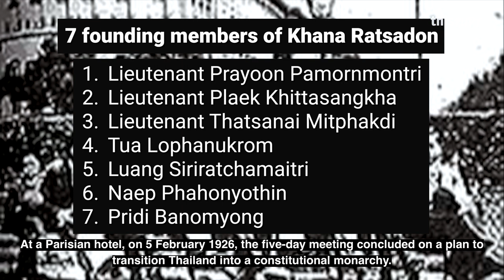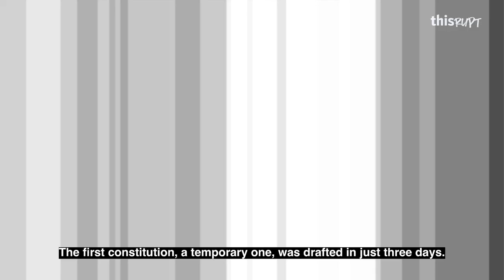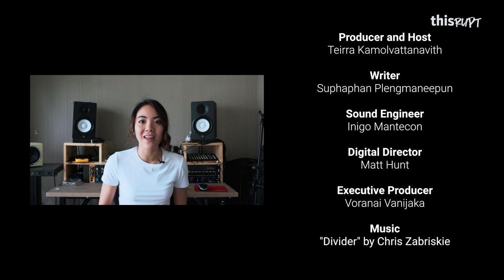Thisrupt History: The 1932 Siamese Revolution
It’s been 88 years since Thailand transitioned from an absolute monarchy to a constitutional monarchy in a virtually bloodless coup. Here’s a brief look at the revolution led by Khana Ratsadon that changed the course of our nation.

Producer and Host
Teirra Kamolvattanavith

Writer
Suphaphan Plengmaneepun

Sound Engineer
Inigo Mantecon

Digital Director
Matt Hunt

Executive Producer
Voranai Vanijaka